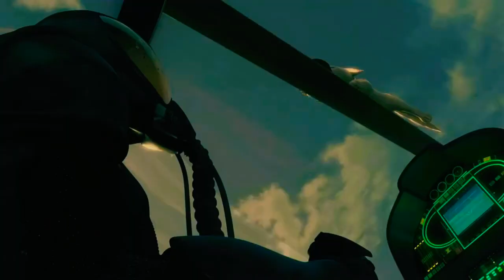Disney's Bolt (XBOX One) | Bolt Movie Trailer (2008)